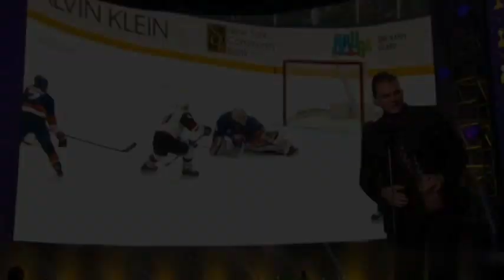Best of Robin Lehner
I had to repost because of problems with audio